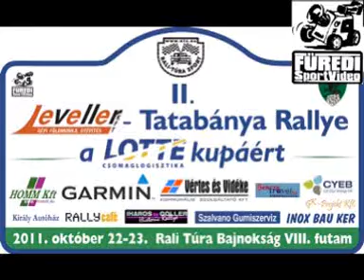Leveller Tatabánya Rallye Matók-Szabó 2011.10.23.